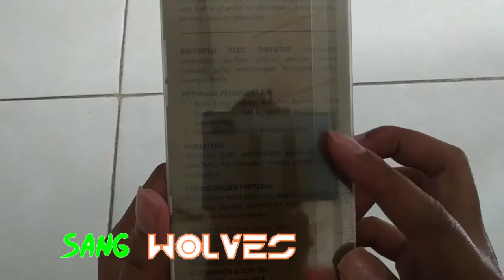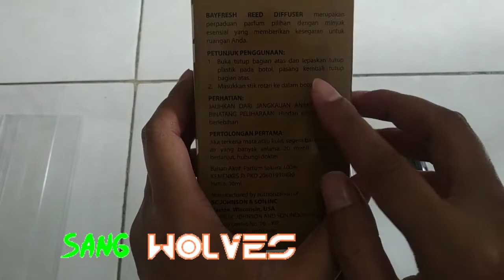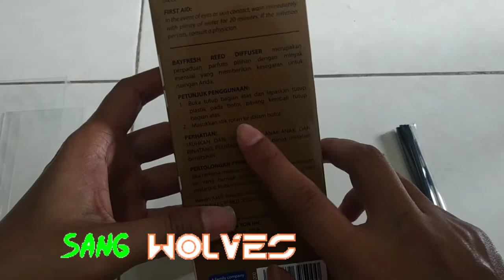aku butuh buku panduan untuk membuka kotak diffuser